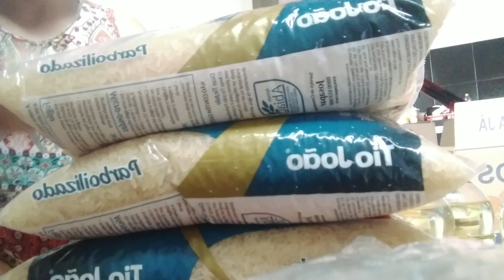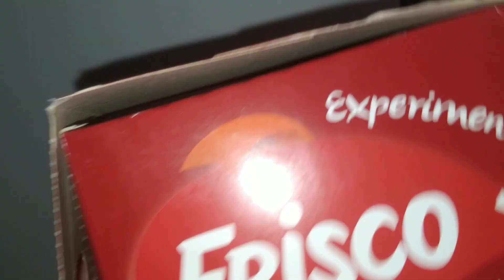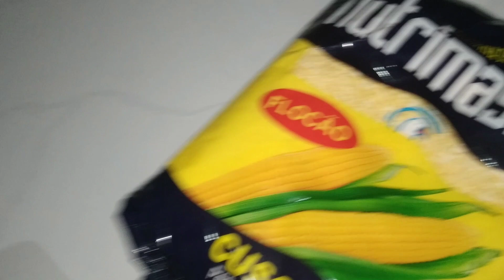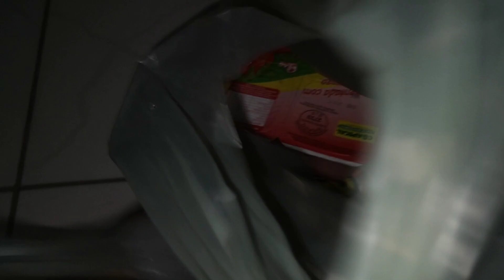Recebido De Portugal😍Para Minha Família No Brasil/ Estou Muito Feliz😭🙏Estou Muito Agradecida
para quem desejar me presentear me mandar algum presentinho. para mim ou minhas crianças  esse aí é meu pix...

minha chave pix aleatória
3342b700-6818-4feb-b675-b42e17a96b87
tbm tem.meu número:
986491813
Samara daize Lourenço

Deus Abençoe  cada Um De Vcs... bjs